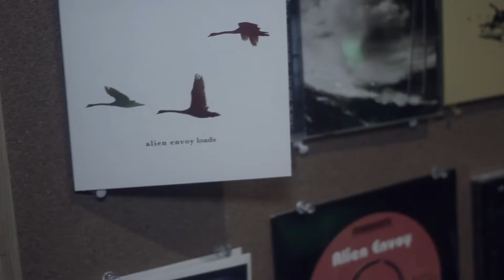ABNER BROWN - Nick Kelly & Alien Envoy - 'Resolution'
ABNER BROWN - Nick Kelly & Alien Envoy - 'I Will'